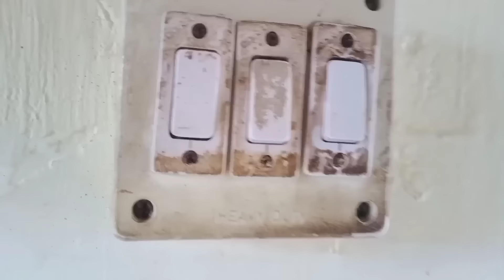👉ಕೇವಲ 10 ರೂಪಾಯಿ ಕೊಬ್ಬರಿ ಎಣ್ಣೆಯಲ್ಲಿ ಎಷ್ಟು ಸೂತ್ರಗಳು🤷Coconut oil tips/Cleaning tips/tips/kitchen tips